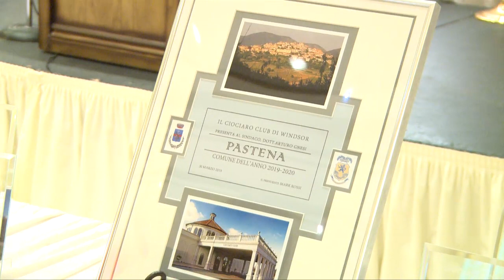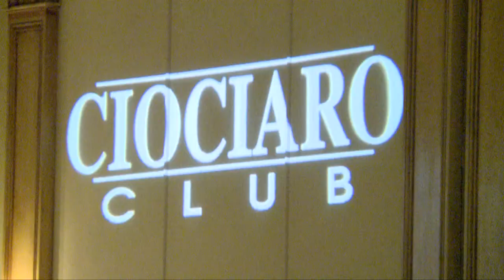Ciociaro Club 47 members banquet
Ciociaro club of Windsor 47 members banquet, honoring the town of Pastena, Italy